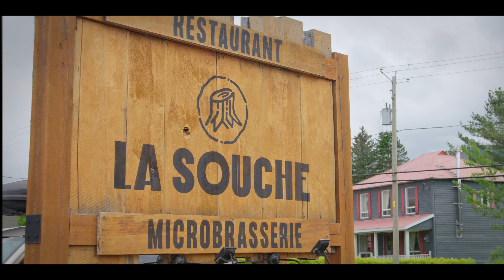Brewdocking EP06 Quebec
Jon brushes up on his French as his RV takes him to his next destination - Quebec City. He visits La Souche Microbrasserie and discovers its “roots”, has some seriously old cheese (don’t worry - the delicious kind), and learns about the history of Quebec’s delicacies at both Île d'Orléans and his campsite at Le parc national de la Jacques-Cartier. Jon goes out with a bang as he bids adieu to La Belle Province.

This, is Brewdocking. Join Jon Montgomery – Olympic gold medalist, TV personality and now Canada’s “Wildhood” ambassador goes on a cross-Canada tour to explore what makes Canada’s eclectic craft brewery scene, while taking in its amazing and diverse landscapes with his NOBO RV.

to enter to win the RV!